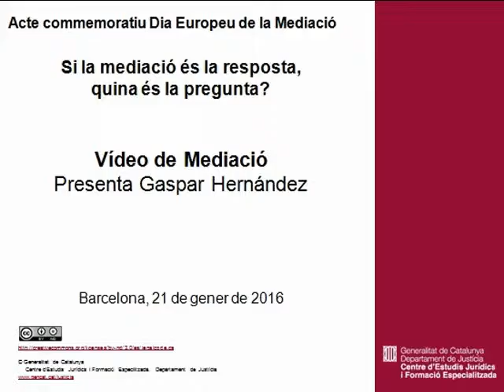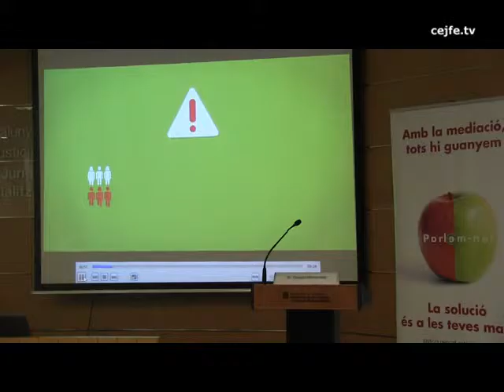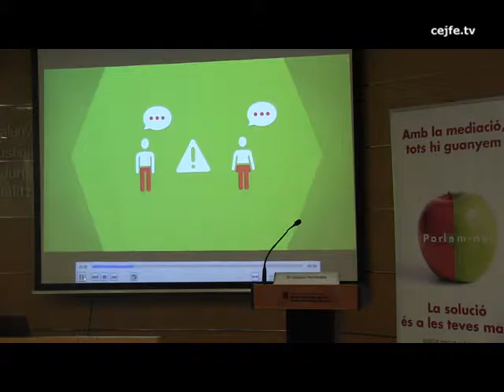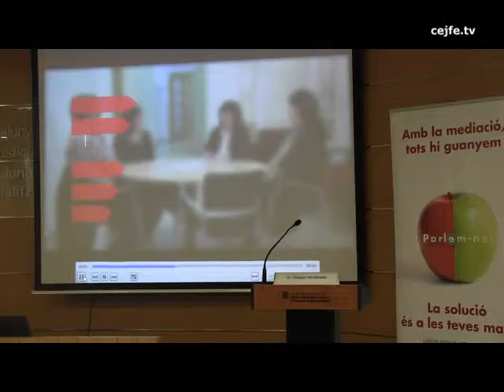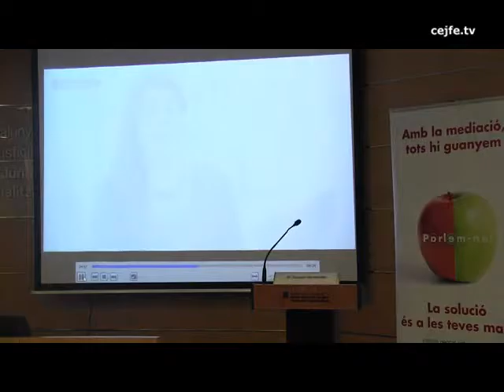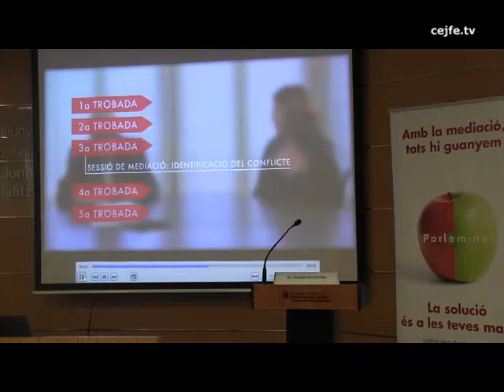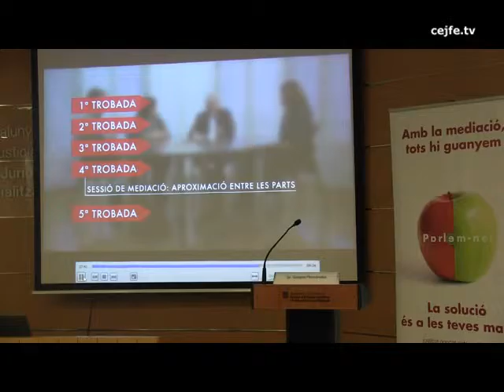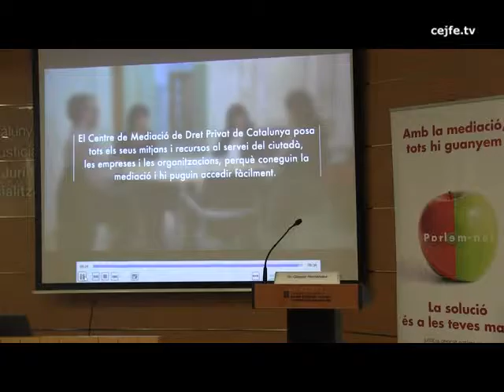160121 Vídeo de Mediació. Presenta Gaspar Hernández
Acte commemoratiu Dia Europeu de la Mediació. Si la mediació és la resposta, quina és la pregunta?
Vídeo de Mediació. Presenta Gaspar Hernández